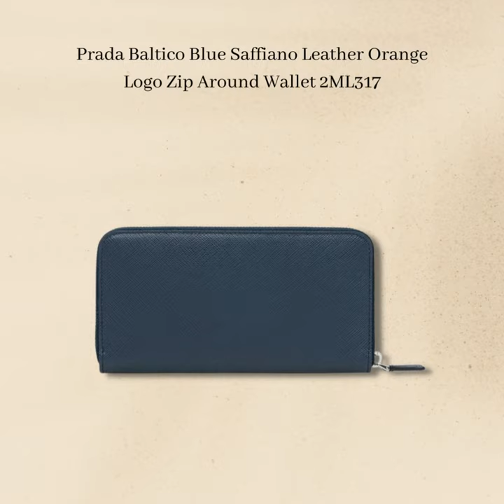Designer Collection - PRADA Wallets